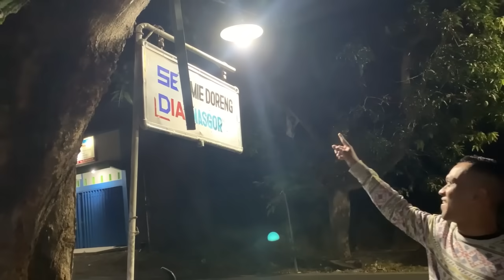BU MANDOR MENDAMPINGI ANP MEMBERI MANFAAT KE WARGA DESA